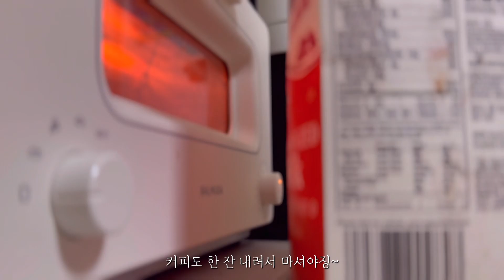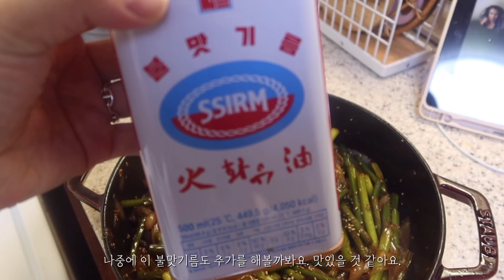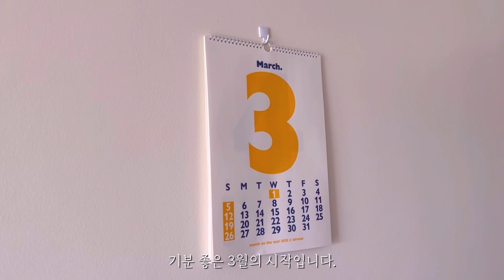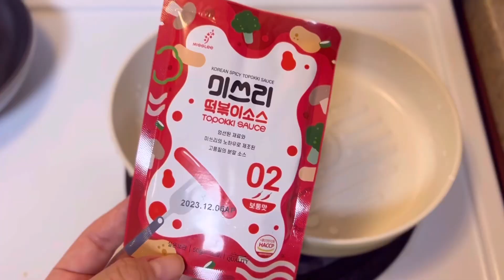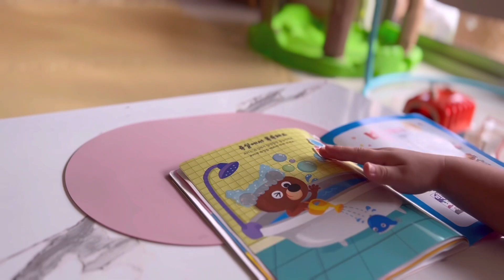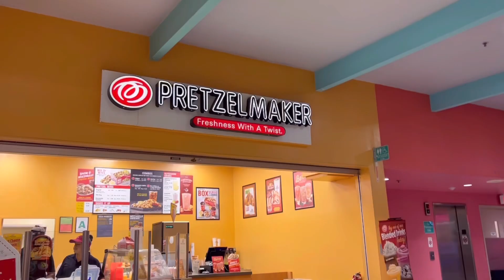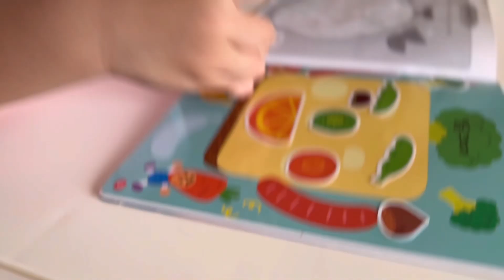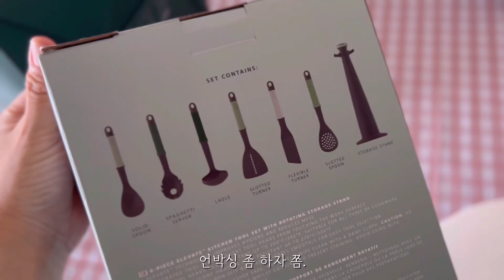괌일상 VLOG 🇺🇸🇬🇺 | 다나랑 투몬 데이트, 새로 생긴 호놀룰루커피, 차모로 위크 준비, 처음 만든 공심채, 마늘쫑볶음. 마법의 미쓰리떡볶이, 콩나물솥밥. 괌일상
몽몽로그 #146

고맙습니다.

아이가 많이 나오는 영상이라 댓글창이 닫히는 경우가 많습니다. 이해 부탁드려요.